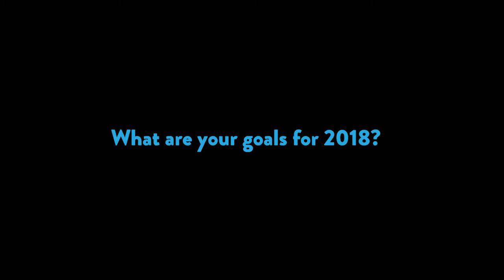OOS Winterview: Carlo Darang, Amanda Grind, Jillian Meyers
Missing our Wintensive mentors? Oos too. Catch them in our latest winterview sharing their year in review and what's next for them in 2018.

Interviewed by: Kim Nguyen
Filmed & Edited By: Brandon Pham @phambam_
B-Roll Filmed By: Kevin Sutardji @kurakuraproductions